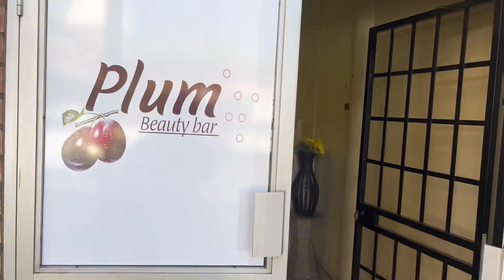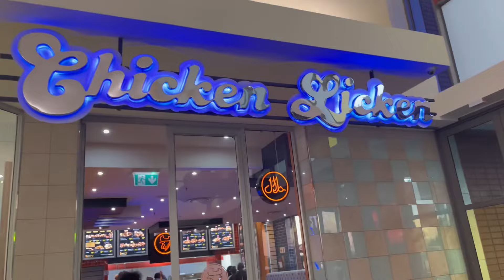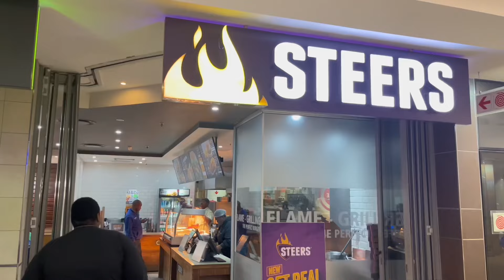Weekend Vlog || Couple's weekend | Nails, Haircut & Food!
Here is a mini weekend vlog, we hope you will enjoy.

@Innocentandlondie on Instagram